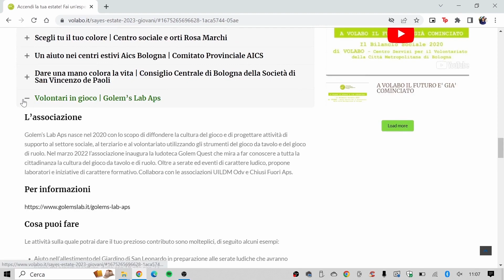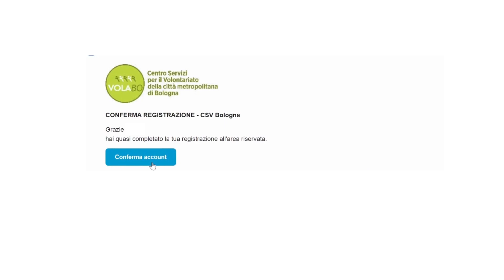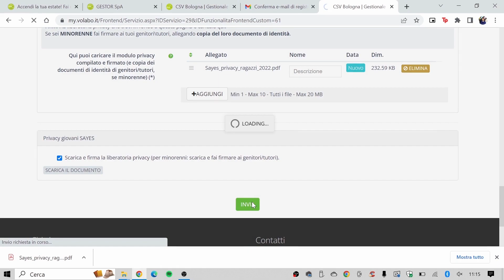Tutorial "iscriviti a SAYES"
Il video ti guida, step by step, ad iscriverti a SAYES